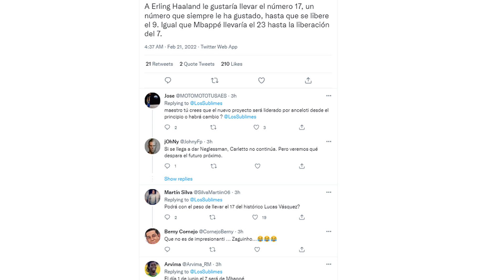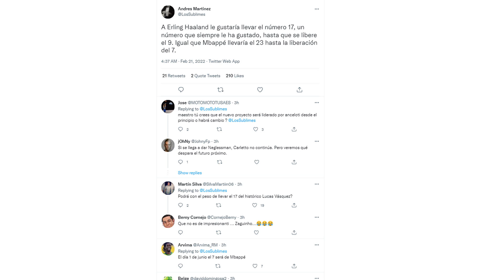¡YA PIDE NÚMERO! | EL dorsal que Haaland quiere llevar en el R.Madrid